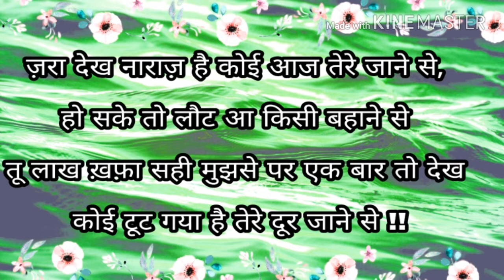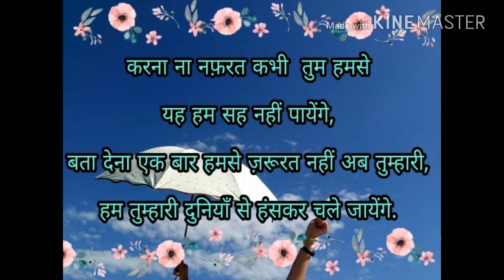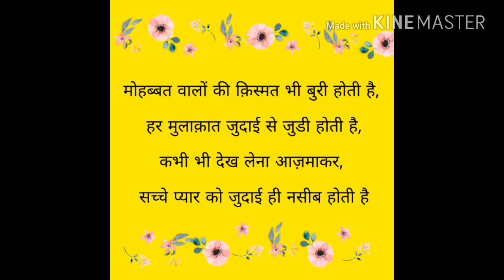जुद़ाई शाय़री||जुद़ाई हिन्दी शायरी||Best judayi shayri for girlfriend